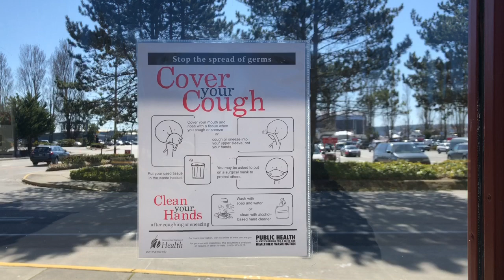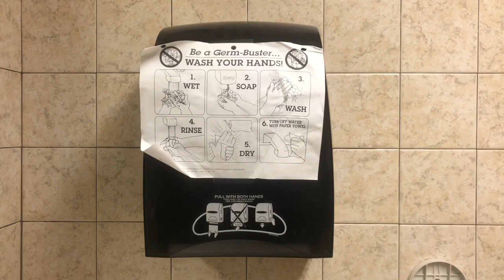CORONAVIRUS Washington State Olympic Peninsula Pandemic Thoughts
CORONAVIRUS Washington State Olympic Peninsula Pandemic. What it is.